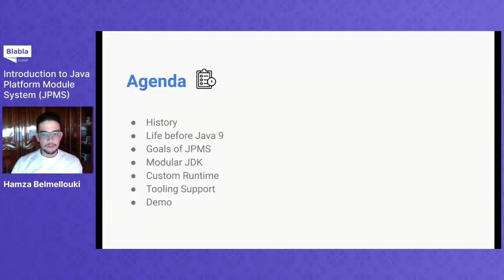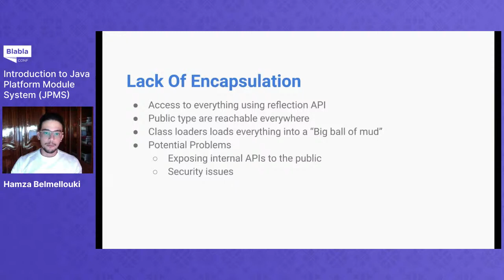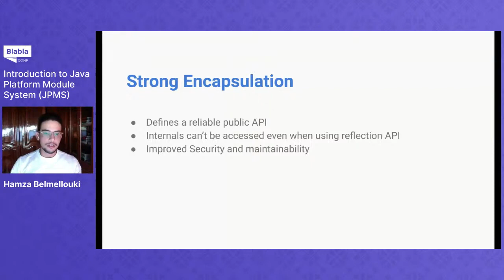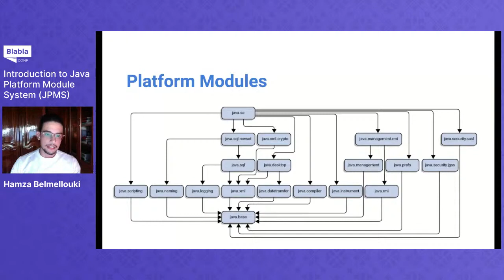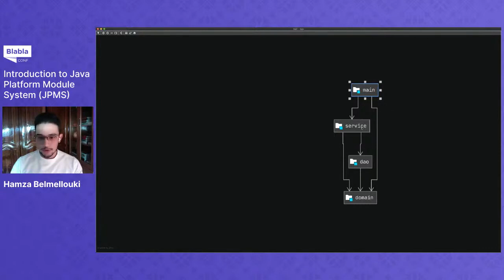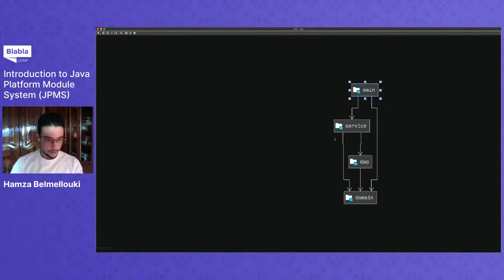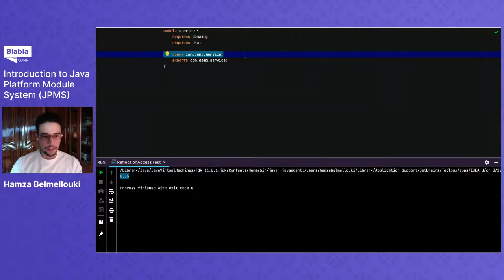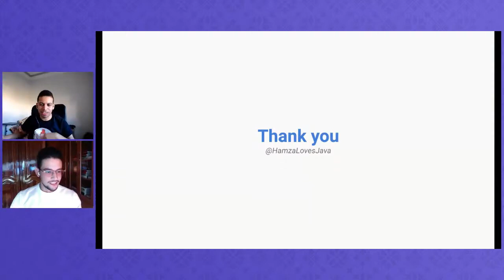Introduction to Java Platform Module System JPMS - Hamza Belmellouki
My session covers how to define, build, and run Java modules, what impact they have on existing projects, what problems they solve, what are benefits they provide, and JDK decomposition to modules.
 Participants will be introduced to the module's system basics and see how future Java projects will be organized and developed.